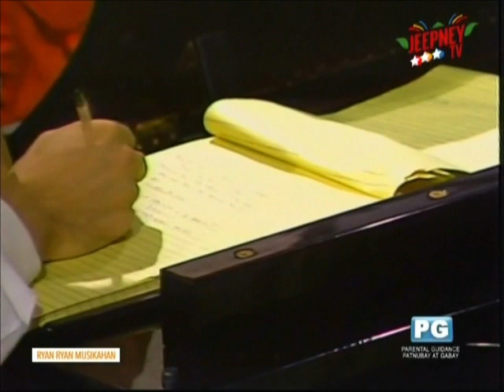Cynthia Patag, Joey Reyes and Heber Bartolome on Ryan Ryan Musikahan (1988)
Ryan Ryan Musikahan was a Philippine late night musical show on ABS-CBN weekly, which ran from June 2, 1988 to July 1995.

Host:
Ryan Cayabyab

Guests:
Cynthia Patag
Joey Reyes
Heber Bartolome